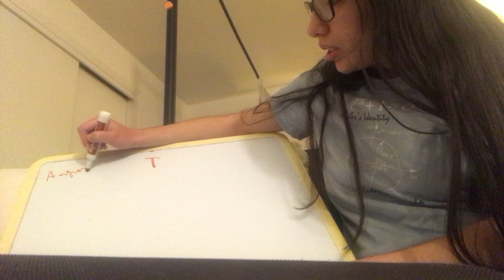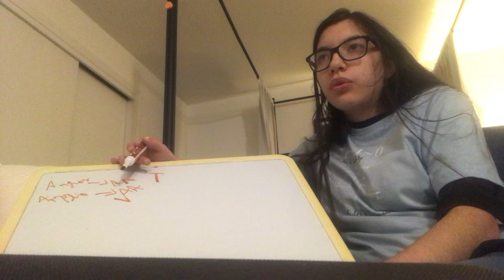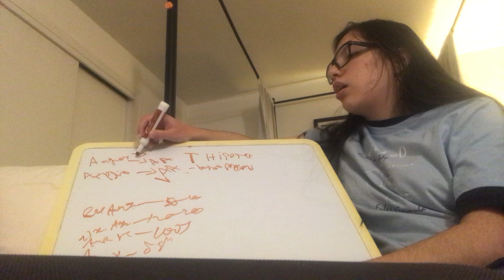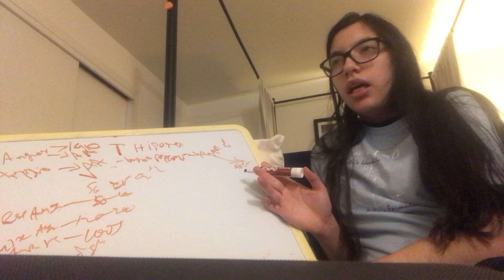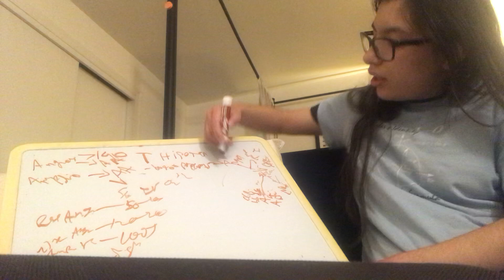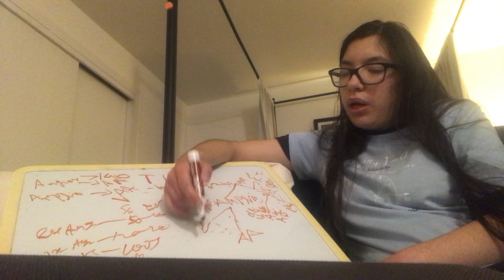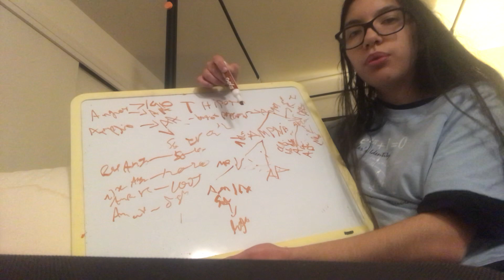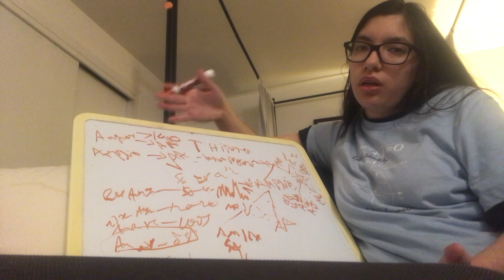Manejo de Taquicardias. Soporte Cardiaco Vital Avanzado (ACLS)